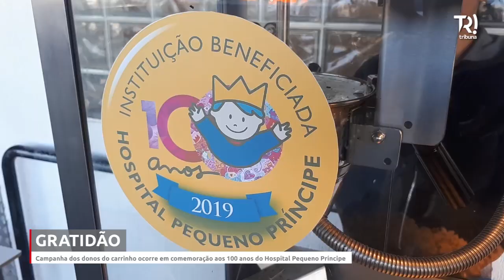Donos de carrinho de pipoca faz campanha beneficente ao Hospital Pequeno Príncipe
Casal dono de carrinho de pipoca irá doar 50% das vendas do produto ao Hospital Pequeno Príncipe que comemora 100 anos neste sábado (26).